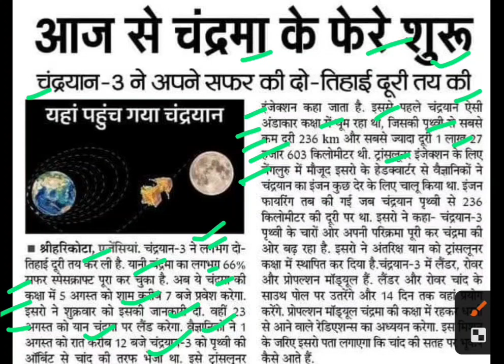चंद्रयान ने चंद्रमा के फेरे शुरू किए,chandrayan 3 latest news today,chandrayan 3 today news